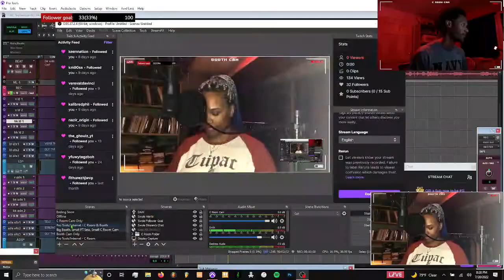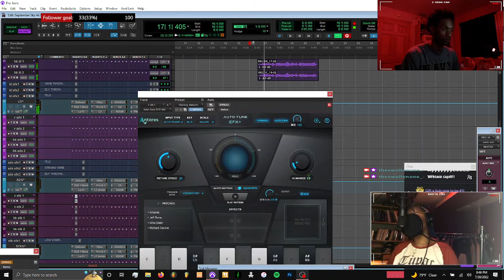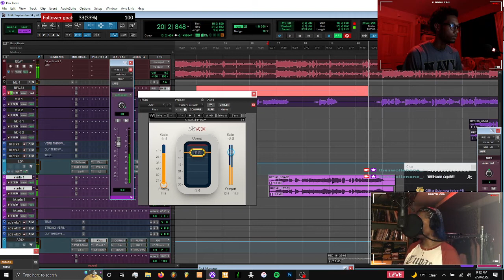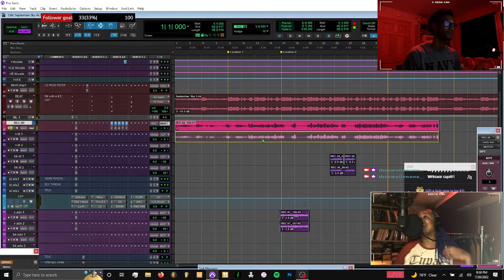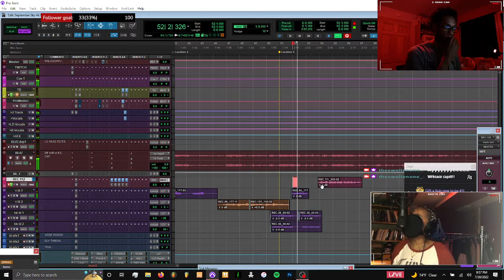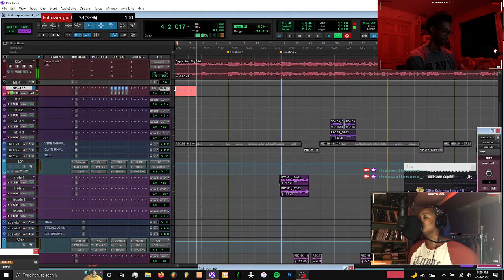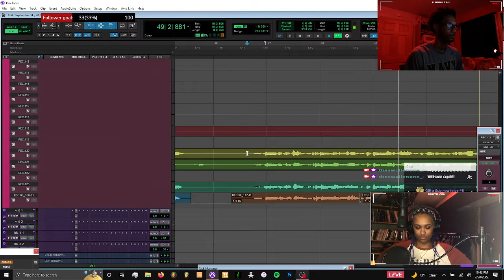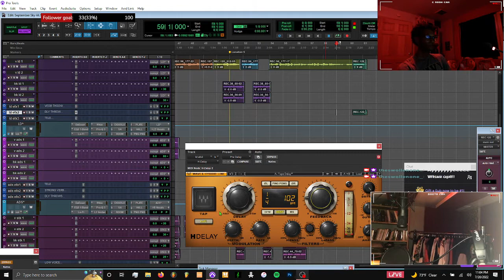Recording a Song with Keisha Marie! Titled Heat It Up 🔥🥵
Recorded this live on Twitch!

and check more of her and her music.